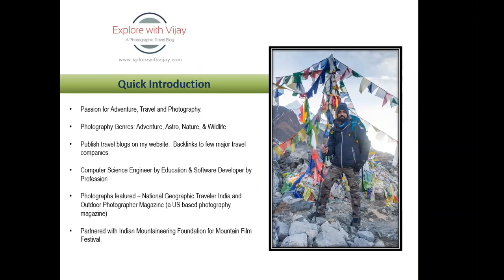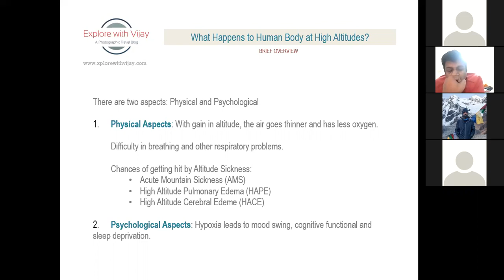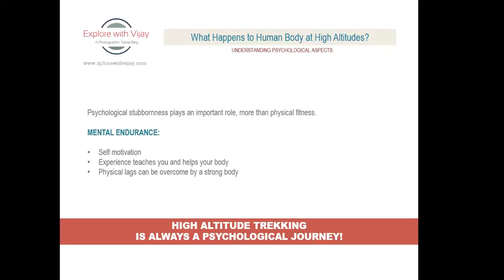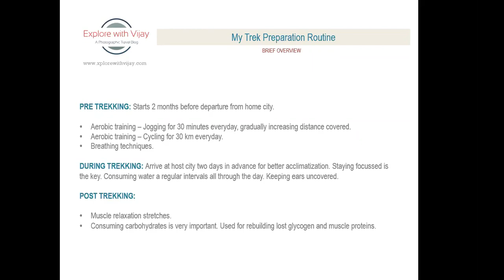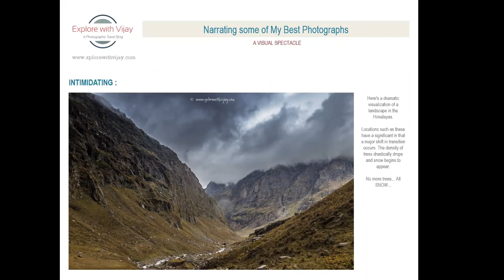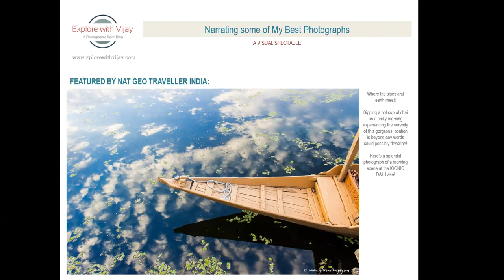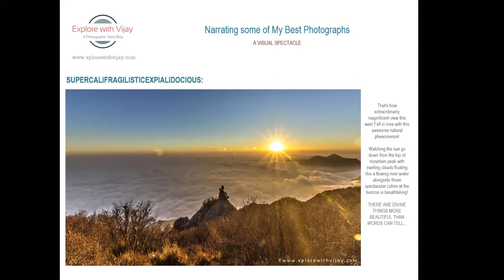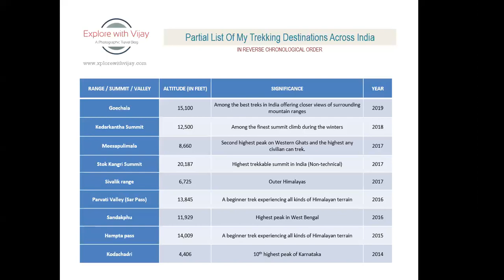Introduction to High altitude trekking host by 1 Click Photographers - EP 41 27/06/2020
Conducted by Vijaykumar Duraiarasan